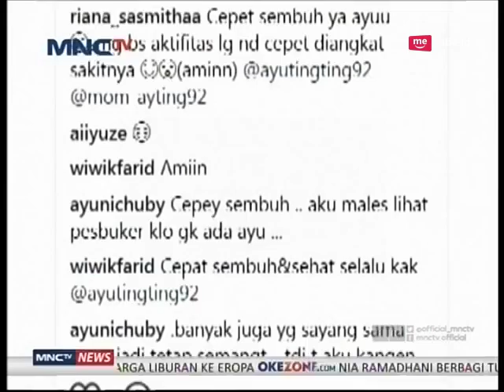Ayu Ting Ting Jatuh Sakit - Seleb On News (5/6)